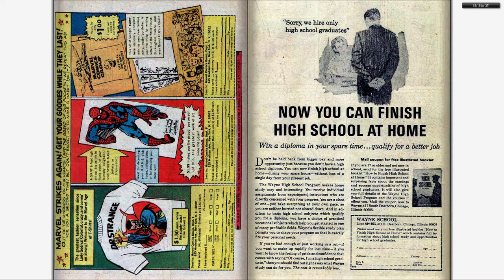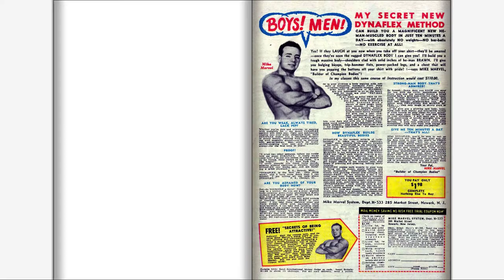196602 Strange Tales v1 141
196602 Strange Tales v1 141

Part of "The Complete Marvel Comics Published Output" for:

February, 1966